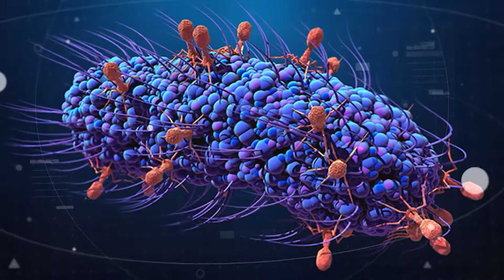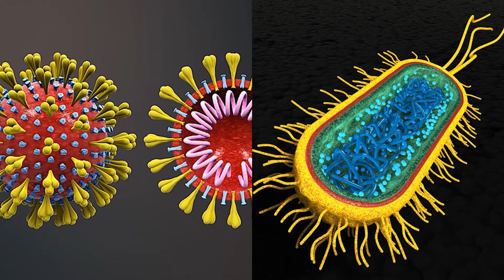ANTIBIÓTICOS - AVANCES MÉDICOS